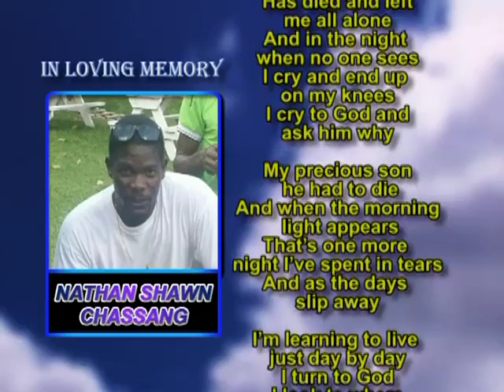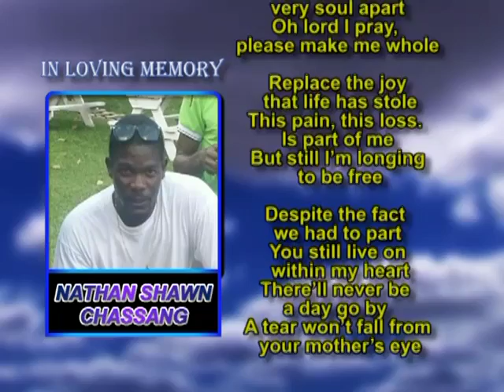Nathan Shawn Chassang thank you and memorial